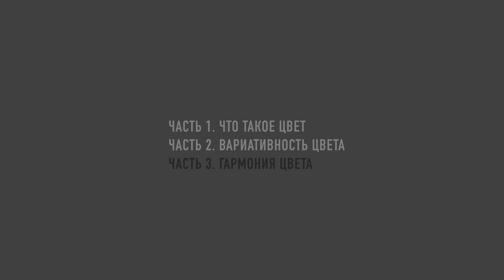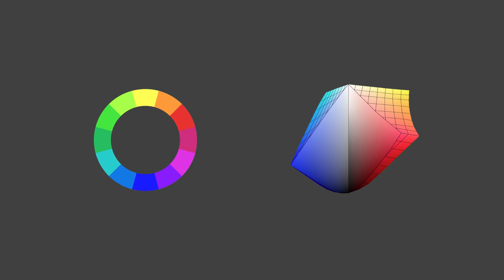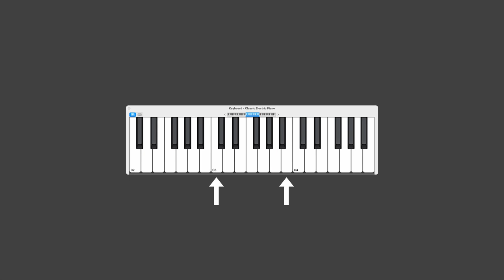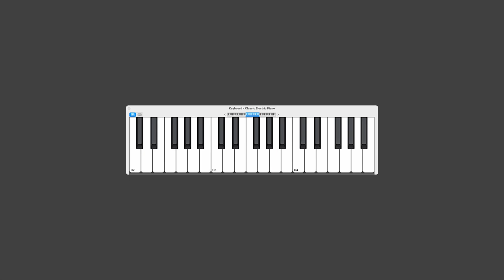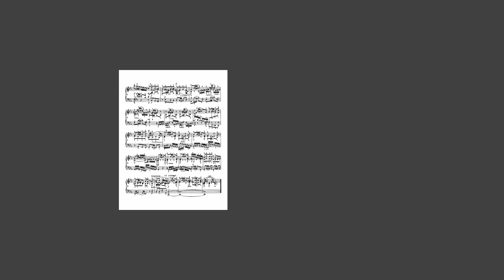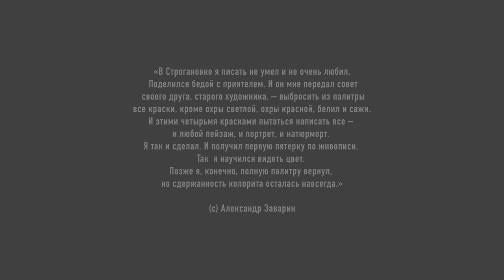Теория цвета. Часть 3. Гармония цвета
Третья часть из моей большой 3-часовой лекции «Как научиться видеть цвет».

КАК НАУЧИТЬСЯ ВИДЕТЬ ЦВЕТ
Теория цвета
Часть 3. Гармония цвета

00:00 Вступление
00:28 Почему не работает цветовой круг
03:48 Теория цветовой гармонии. Начало
04:28 Цветовая какофония
05:02 Гармония любых двух цветов
05:59 Гармонизация трезвучий
06:24 Гармонизация 4 и более нот / красок
07:46 Колориметрический анализ картины «Даная» (Рембранд)
08:31 Как написать картину 2 красками
09:24 Как гармонизовать много цветов
10:25 Почему ч/б изображение всегда гармонично по цвету
10:44 Гармонизация с сохранением насыщенности
11:19 Реперные нейтрали
12:02 Как красиво обмануть зрителя
13:14 Почему мы верим обману
15:15 Резюме
15:48 Послесловие